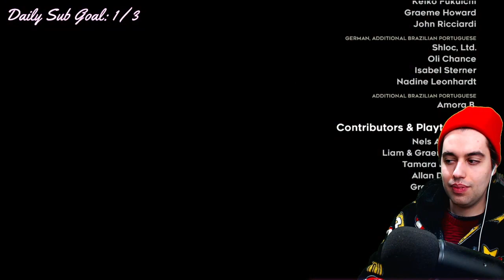Celeste (Part 5 - END)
Archive from January 6,  2021